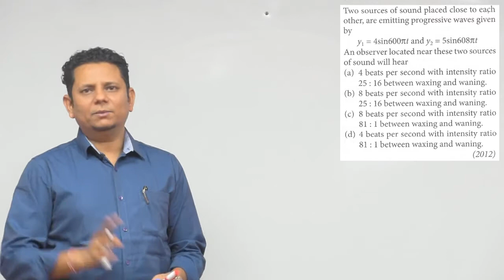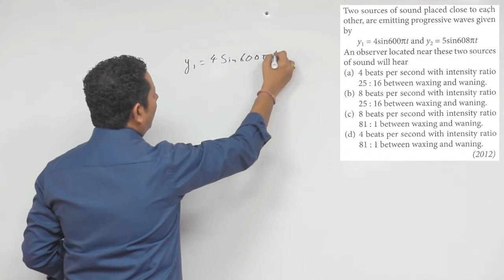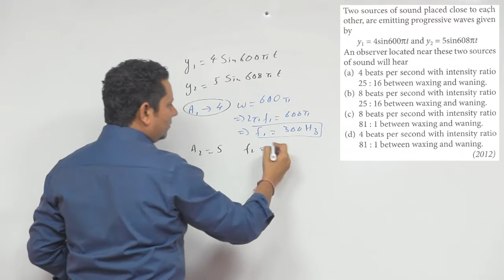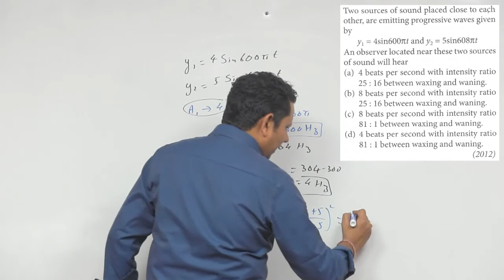Two sources of sound placed close to each other, are emitting progressive waves given by. An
Two sources of sound placed close to each other, are emitting progressive waves given by. An observer located near these two sources of sound will hear